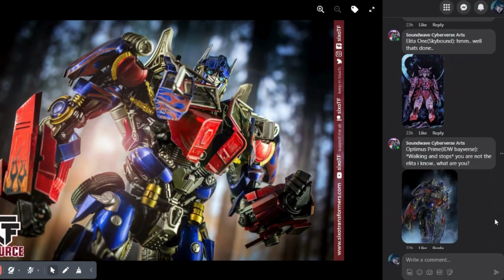Captain America And The Winter Soldier -Movie Part 7-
Optimus(IDW Bayverse) Left The base to Search For Clues or Possible Evidence on How universes are in a Great Danger Or.. on a Course of War But Was Unexpectedly Encounted Some Foes.. Now He Was.. There to Face Em and.. Try to survive..
This Rp Movie Feautures Full Length of IDW Bayverse Prime vs G1 Marvel Megatron and The Appearance of Skybound Elita One
Musics Used: On My Soul and Raiden Motorcycle Ost